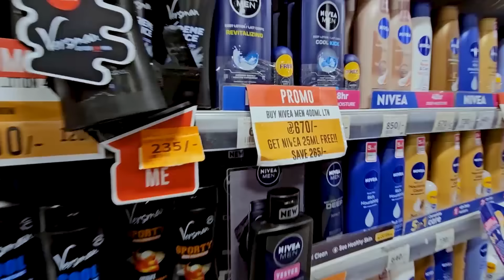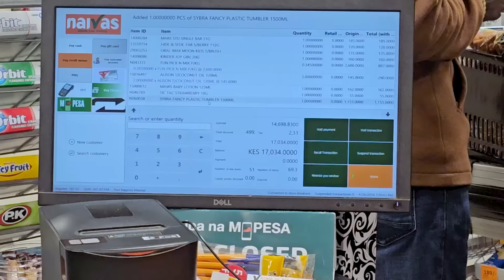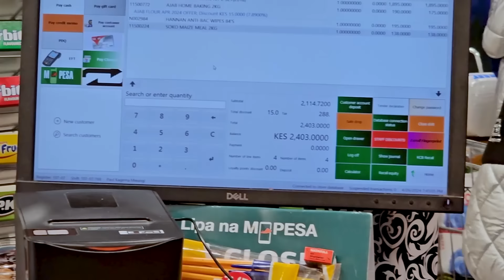SHOPPING 🛒 WITH WAPENDWA👨‍👩‍👧‍👦😂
Connect with The Wadosi Family.
👨‍👩‍👧‍👦 Today, my family and I decided to go shopping together. 🛍️

First, we piled into the car 🚗 and headed to the mall. 🏬

As soon as we arrived, my kids 🧒👧 ran straight to the toy store 🧸, while my partner and I browsed through the clothing racks 👕👗.

We picked up a few items and headed to the cashier 💳. The kids were excited to get some treats 🍭🍫.

Afterward, we grabbed some snacks 🍔🥤 and sat down to rest our feet.

It was a fun and productive day out with my family! 😄❤️

Rena: @renamdosi